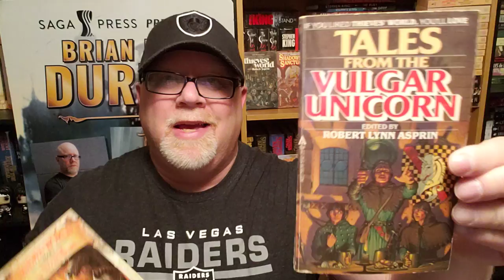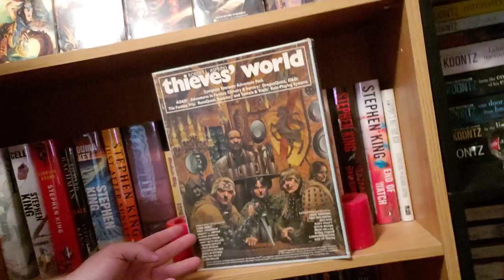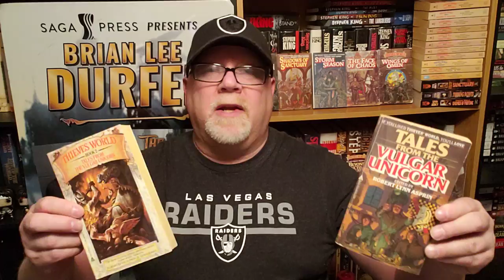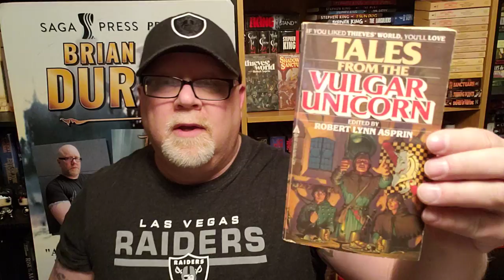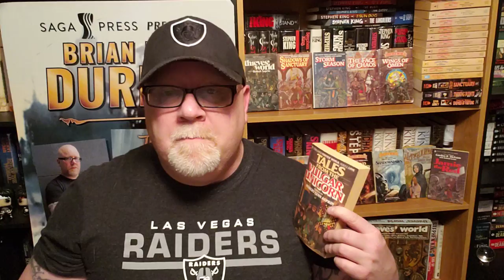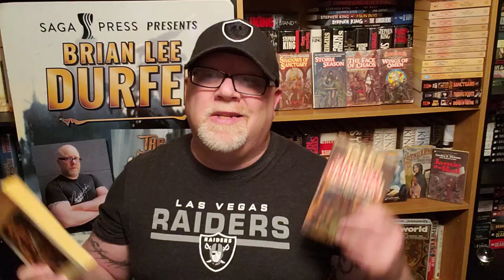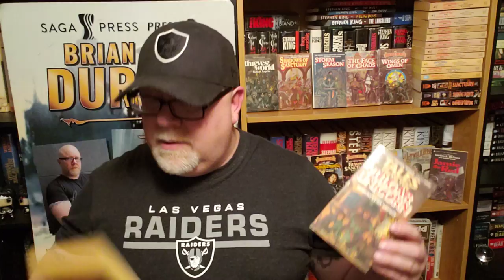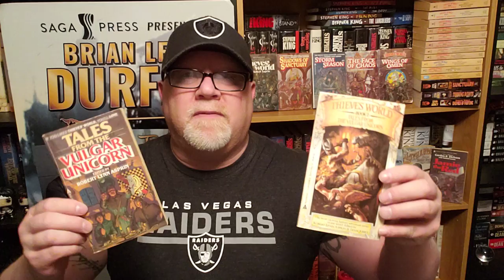TALES FROM THE VULGAR UNICORN / THIEVES WORLD /Book Review / Brian Lee Durfee (spoiler free)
Wherein our hero Durfee reviews the classic fantasy collection Tales From The Vulgar Unicorn edited by Robert Asprin. A Thieves World book.